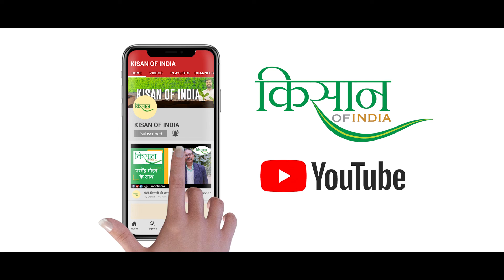गेंदे के फूलों की खेती में 30 साल से ज़्यादा का अनुभव रखने वाले प्रगतिशील किसान। Marigold Farming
दिल्ली के अलीपुर के 30 से ज़्यादा साल का गेंदे के फूल की खेती में अनुभव रखने वाले किसान रामनिवास सेहरावत। खेती-बाड़ी को लेकर इनका नज़रिया आधुनिक और प्रगतिशील है। इसीलिए इन्होंने गेहूँ की परम्परागत फ़सल को छोड़ व्यावसायिक तरीके से गेंदे के फूलों की खेती का रास्ता अपनाया। किसान ऑफ इंडिया के वरिष्ठ पत्रकार निशित मल्होत्रा के साथ।
Kisan of India यानी किसानों का असली दोस्त, एक ऐसा ठिकाना जो किसानों को जागरूक बनाये, उन्हें खेती-बाड़ी के नये गुर सिखाये, बेहतर और नयी तकनीकों की जानकारी दे, ताकि किसानों की आमदनी, उनका मुनाफ़ा बढ़ सके, वो ख़ुशहाल हो सकें। इस Digital अड्डे पर हम किसानों और पशुपालकों को खेती-किसानी से जुड़ी सरकारी नीतियों और योजनाओं की जानकारी देंगे, उन्हें एग्रीकल्चर स्टार्टअप शुरू करने वालों के बारे में बताएँगे। यहाँ उन्नत बीजों और नस्लों की जानकारी मिलेगी, नये शोध और प्रयोगों का ब्यौरा मिलेगा, वो भी देश और दुनिया भर के कृषि विशेषज्ञों की ज़ुबानी।

Kisan of India is an initiative for providing vital information to Indian Farmers, guide them to make a profit from farming, help to earn well with their hard work. You will also get information about the New Schemes launch by the government of India for farmers, livestock owners, and those who start agricultural startups. Information on which seeds will be suitable or which tractor will be better for farming and which machine should be purchased. And this will be advised by agricultural experts of India and the world.

List of Our Exclusive Programs :
→ खेती की कहानी, किसान की ज़ुबानी (kheti ki kahani, kisan ki zubani)
→ किसान की बात, परमेन्द्र मोहन के साथ (kisan ki baat, paramendra mohan ke saath)
→ खेती-किसानी की बात, परमेन्द्र मोहन के साथ हर शनिवार (kheti-kisani ki baat, paramendra mohan ke saath every saturday)

→ Agriculture Jobs
→ Agriculture Machinery
→ Animal Husbandry

Kisan of India live stream is also available on our Facebook page.

Our Video Topics: Hydroponic Farming in India, Aquaponic Farming in India, Poly house Farming technique, Advance farming equipment, Latest tractors, Dairy farming, Poultry farming, Goat Farm and Fish Farming methods, Multilayer farming, seasonal farming, Kisan success stories, Fertilizers and seeds, agribusiness ideas and many more...